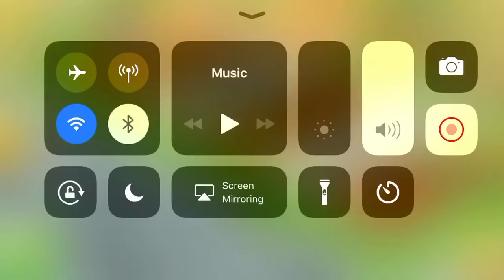Hay Day-Top 10 farms in friend bar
Hay Day